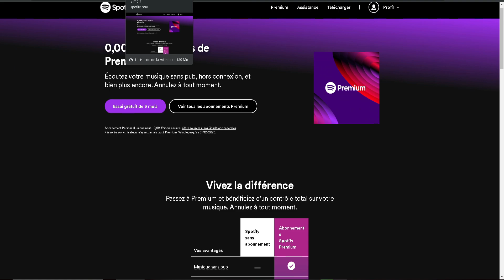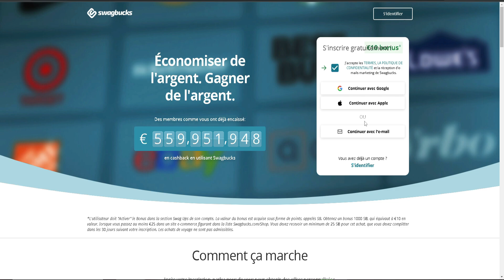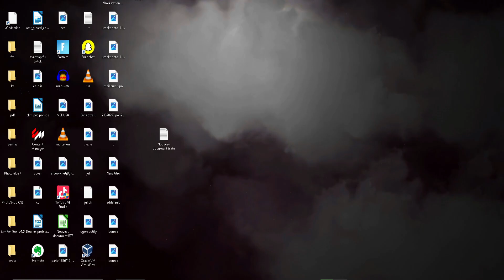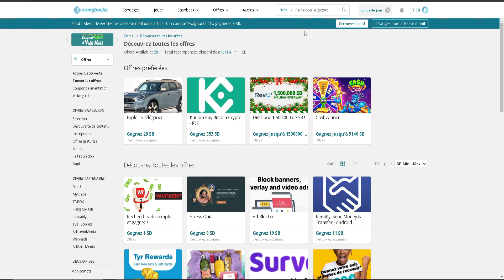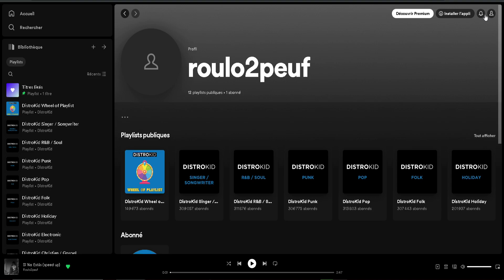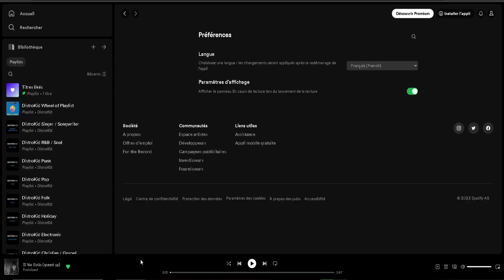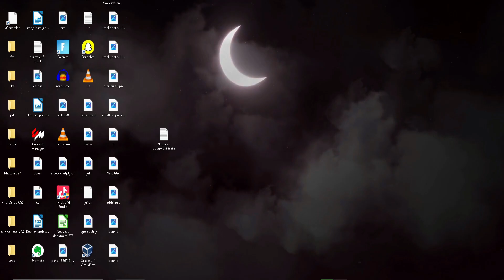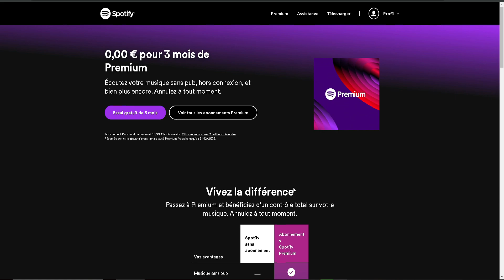AVOIR SPOTIFY PREMIUM GRATUITEMENT TUTO LEGIT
Mes Logiciels :

Pour les miniatures : Adobe Photoshop CS6

Les montages : Camtasia studio 9
Filmora

Pour le son : Audacity

Pour filmer l'écran : OBS Studio

Pour streamer : OBS Studio

?Pour les couleurs : Photofiltre 7

tag on s'en fou mdrr : Comment Avoir Spotify Premium Gratuit 2023,spotify premium gratuit,comment avoir spotify premium gratuit,comment avoir spotify gratuit,avoir spotify premium gratuit,spotify gratuit,spotify premium gratuitement,spotify premium gratuit android,spotify premium,spotify premium apk,spotify premium mod,avoir spotify gratuit,spotify gratuit ios,free spotify premium,spotify premium free,deezer premium gratuit,how to get free spotify premium,spotifyComment avoir Spotify gratuit 2023 ios,Comment avoir Spotify premium gratuit sur IOS,Comment avoir Spotify premium gratuitement,Comment avoir Spotify premium sur android,LUCKY YT,Lucky,Spotify gratuit,Tuto,Tutoriel,comment avoir spotify premium gratuit,comment avoir spotify premium gratuit 2023 ios,spotify premium gratuit,spotify premium gratuit 2023,comment installer spotify premium gratuit sur ios,comment avoir spotify gratuit,spotify premium gratuit androidspotify pas cher,spotify premium,comment payer moins cher netflix,spotify,radin malin,radin,abonnement,partage de comptes,gamsgo,gams go,spotify moins cher,abonnement spotify pas cher,comment payer spotify moins cher,spliiit